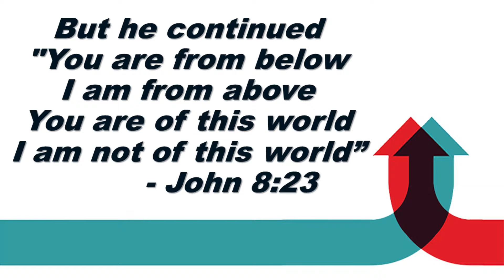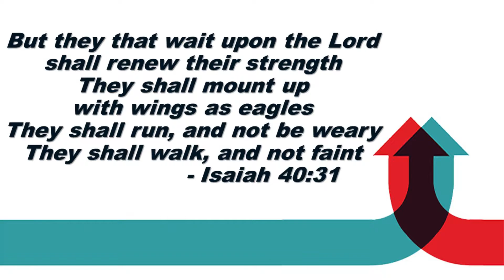21 Days of Faith (2018) Faith Warner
21 Days of Faith (2018) Testimony Videos,
Week #1 - Faith Warner,
Sunday AM, December 10, 2017,
Shrewsbury Assembly